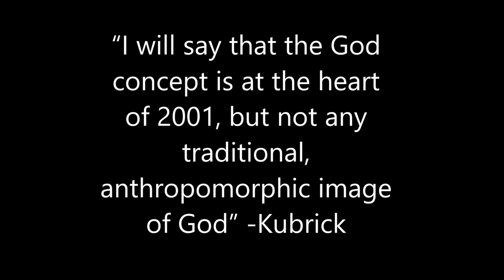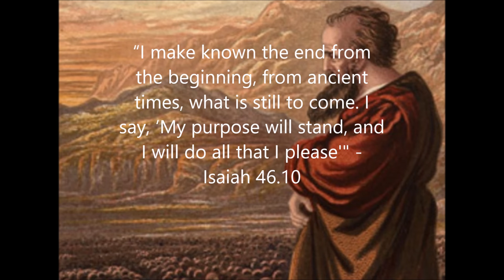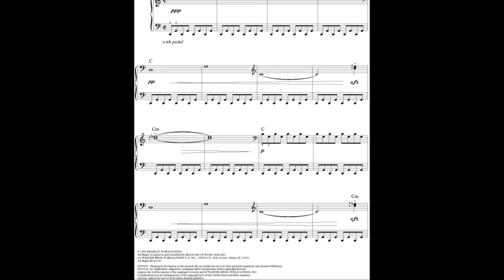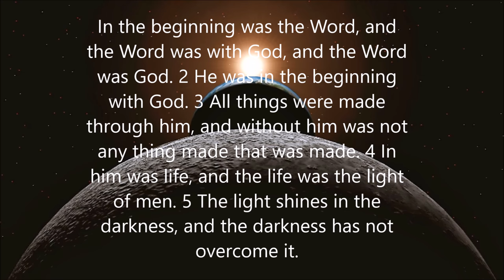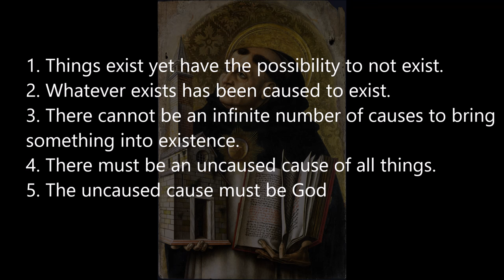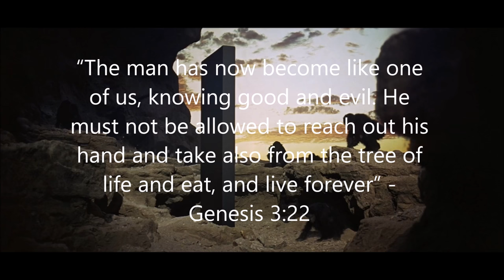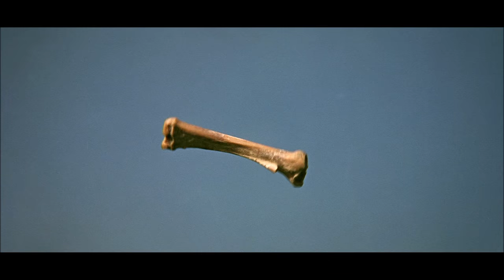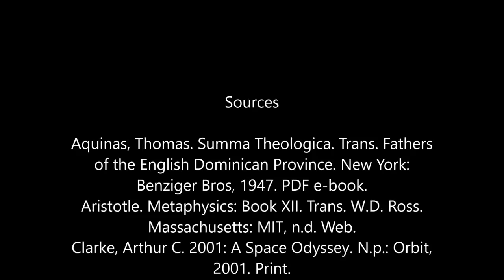2001: A Space Odyssey EXPLAINED - Movie Review (SPOILERS)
Corbin Riley analyzes the film and offers his interpretation.